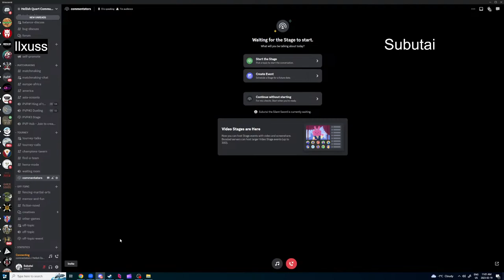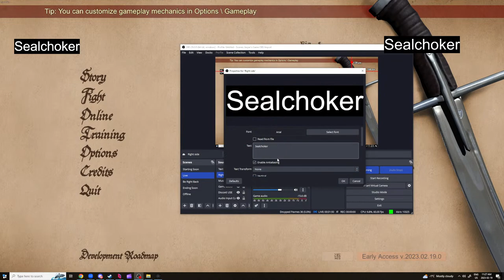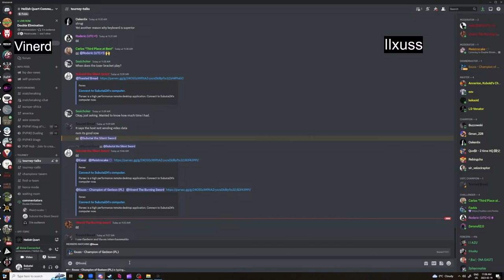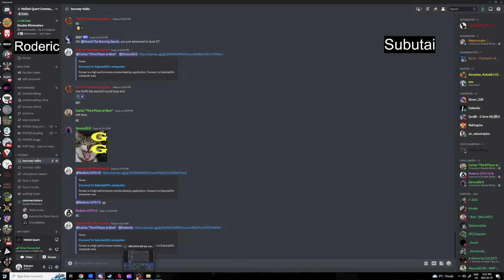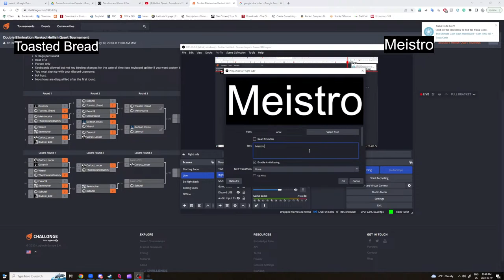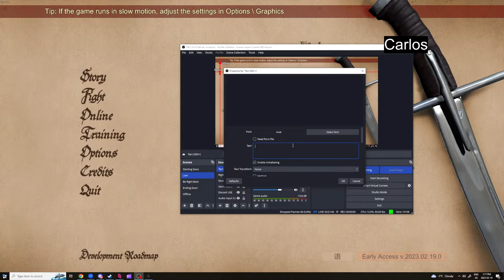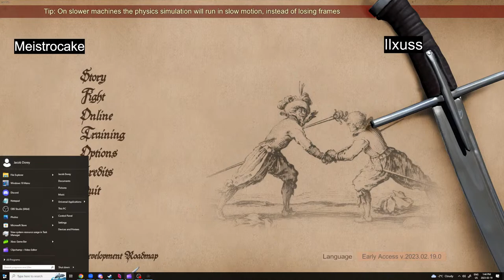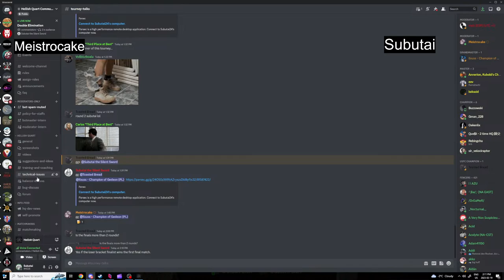Hellish Quart Ranked Double Elimination Tournament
This is the first Double Elimination Tourney I ran for the community.  If you want to join our Hellish Quart pvp discord here is the

Minor Circuit [Original] - Super Smash Bros. Ultimate